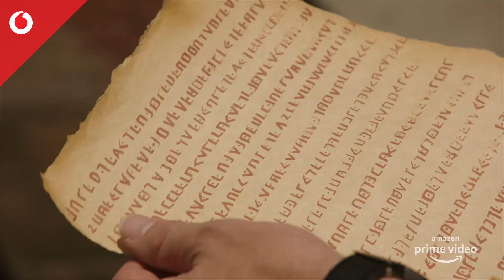Vodacom | Watch The Grand Tour on Amazon Prime with Vodacom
Binge watch this festive season with top entertainment from a top-class network. Available to Vodacom contract customers OR when you spend R150 on your prepaid device.

 Watch anywhere, anytime